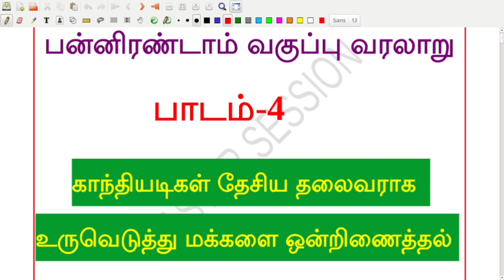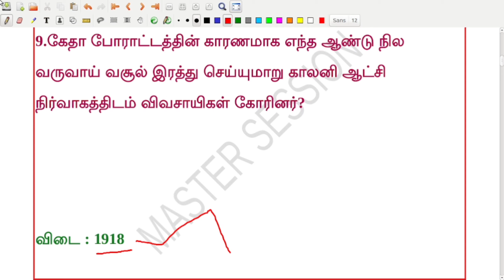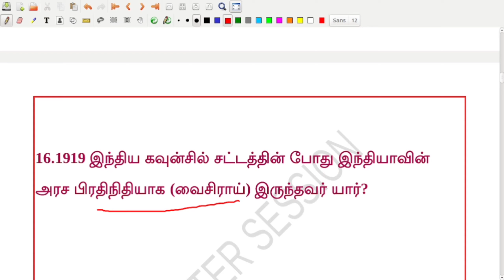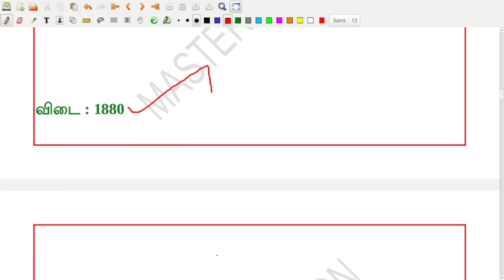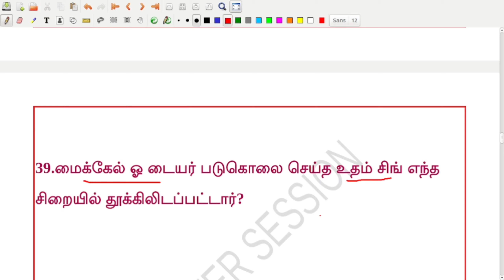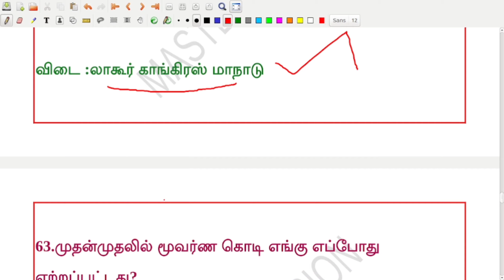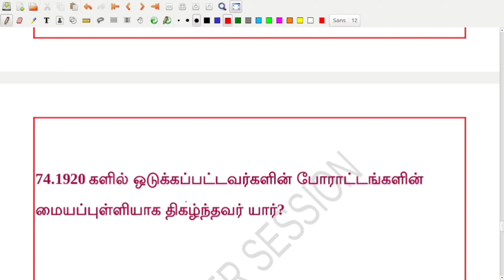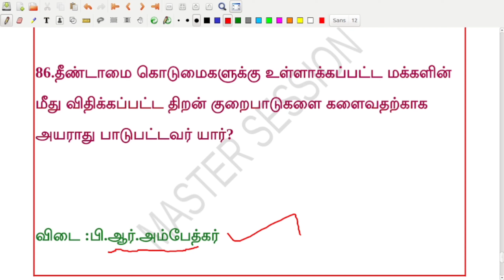12th வரலாறு பாடம் 4/காந்தியடிகள் தேசிய தலைவராக உருவெடுத்து மக்களை ஒன்றிணைத்தல் Important Questions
12th வரலாறு பாடம் 4/காந்தியடிகள் தேசிய தலைவராக உருவெடுத்து மக்களை ஒன்றிணைத்தல் Important Questions